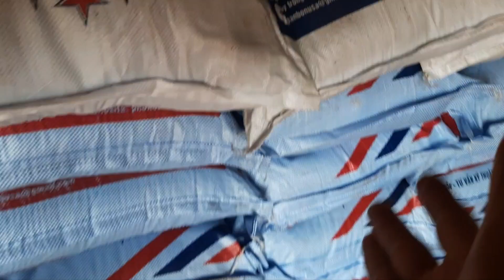()lô đất huyện chư sê. dt 1het8sao.80m.mặt tiền đường. 200cay sau riêng. quý ac LH 0975582442.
năm đài chư sê gia lai LH 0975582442